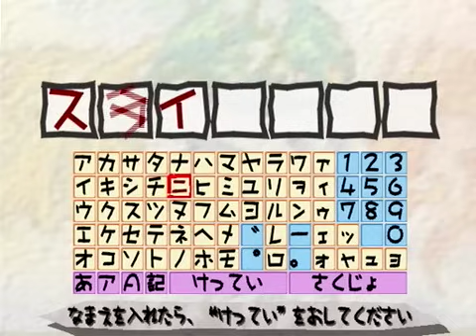【実況】ラクガキに命を吹き込む「ラクガキ王国」 １１ページ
きぜつ３ほちい